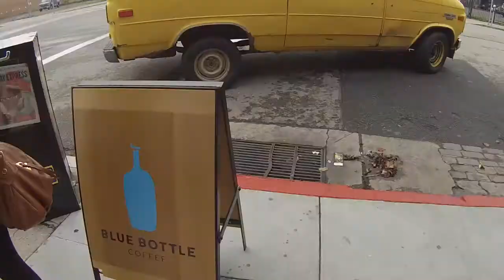THINK San Francisco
Watch how THINK spent the weekend in SF!